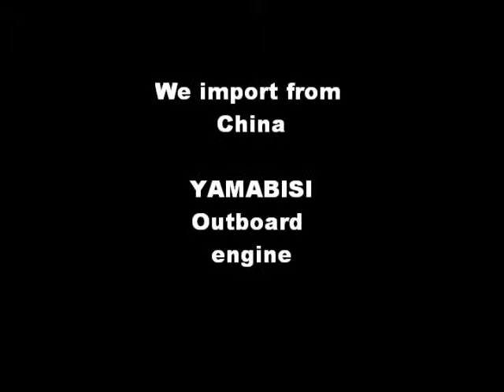YAMABISI 7 (2)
YAMABISI 7